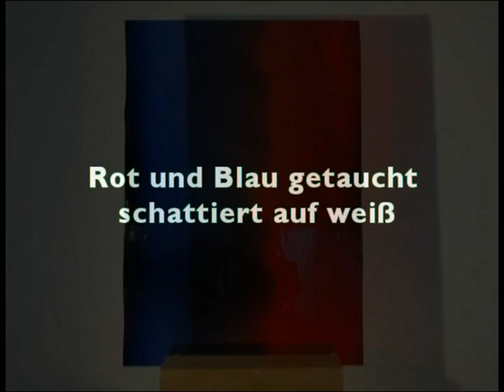Rot und Blau getaucht-schattiert auf weiß.mpg